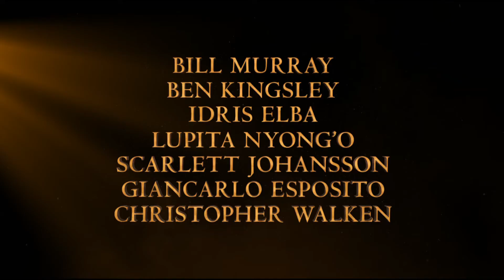The Jungle Book (2016) - 'Trust' Spot TV (VO)